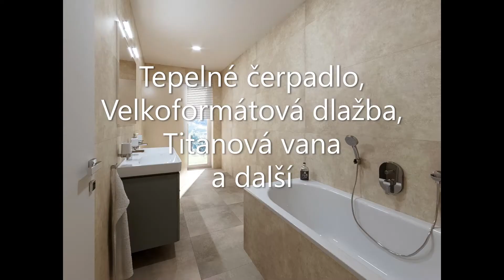Lucky Rentals CZ - Realitní kancelář - Bydlení V Zátiší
Hledáte moderní bydlení v klidné a přitom atraktivní lokalitě? Máte vysoké nároky na kvalitu bydlení? Přejete si bydlet v blízkosti Prahy a současně obklopeni zelení? Developerská společnost Bexte ve spolupráci s realitní kanceláří LuckyRentals.cz představuje nový rezidenční projekt Bydlení V Zátiší, v lokaci Unhošť na Kladensku, který toto všechno splňuje! Chcete vědět více? Kontaktujte nás. Věříme, že budete spokojeni.